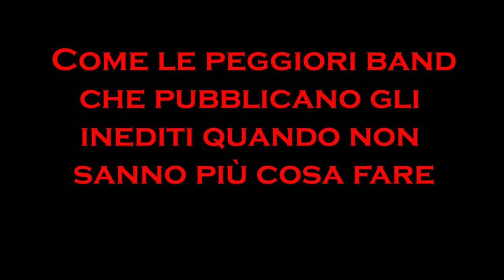Prossimamente 17 - Il Graal in Italia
Da più di 2000 anni tutti sono in cerca del Graal. Misterium ha scoperto nuove incredibili rivelazioni sul calice dell'ultima cena.